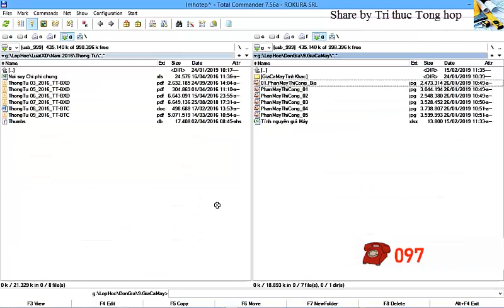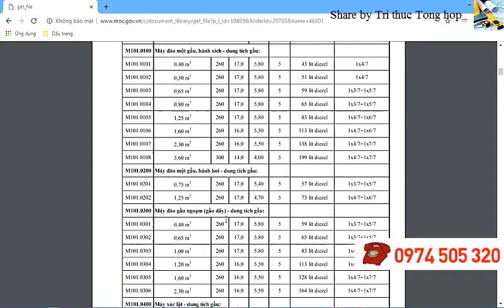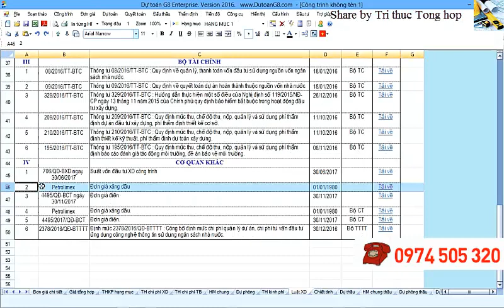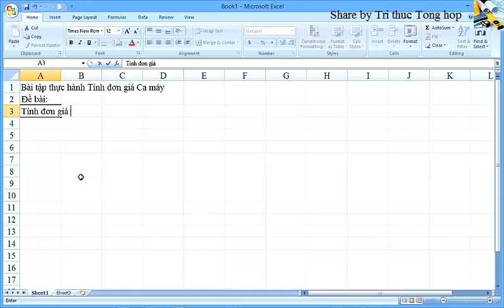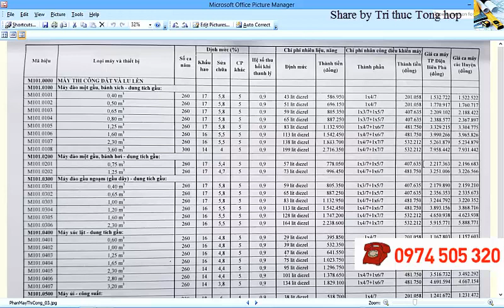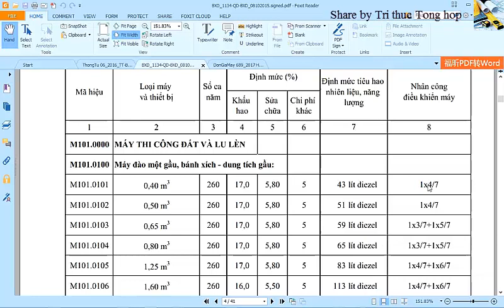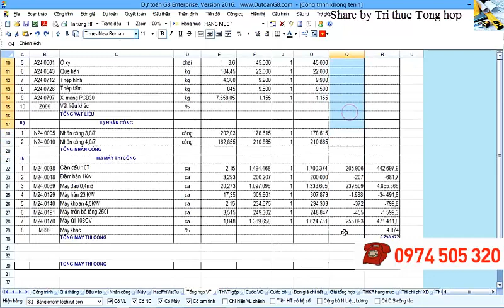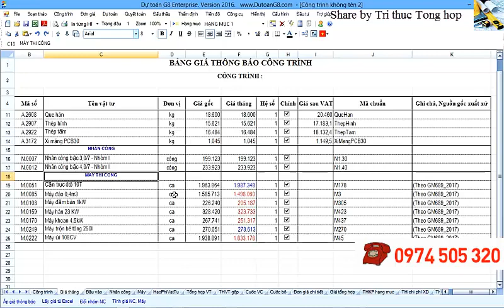Bảng giá ca máy - Dự toán G8 năm 2019